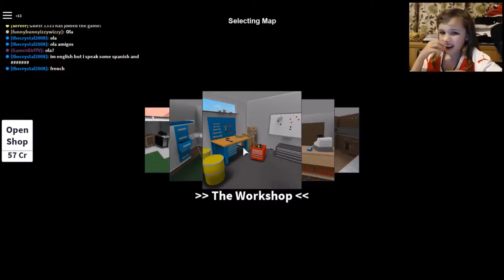Roblox: Hide and Seek Extreme - With My Sister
Me playing Hide and Seek Extreme on Roblox with my sister GamesGirlTV.